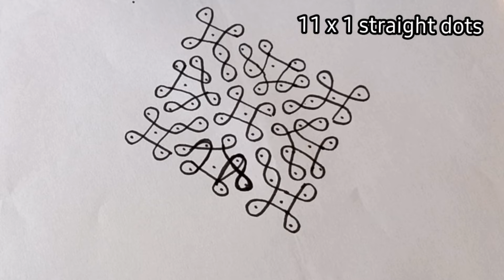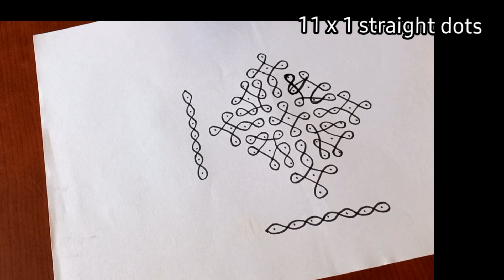Sravana Maasam Special Chukkala muggu designs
SravanaMaasam Special Chukkala Muggu designs